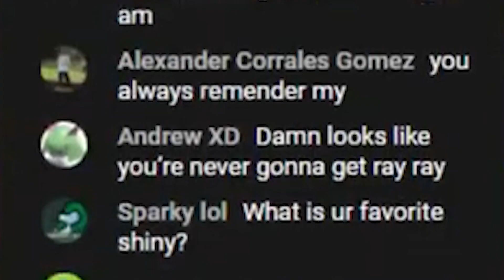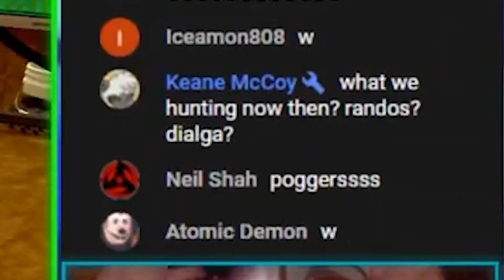*LIVE* Shiny RAYQUAZA After 3 MONTHS Of Shiny Hunting In Dynamax Adventures!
🌟  fellas... i can't even believe I am posting this video. WE FINALLY DID IT. THANK YOU MOM THANK YOU DAD. VERY COOL. memes aside ty everyone who shows up to the streams and helped with adventures, u the realest!!

So I got a shiny giratina in max lairs first week or so of crown tundra dlc dropping, then i shiny hunted rayquaza.. and hunted some more... and got really burnt out around decemberish and took a break from streaming, came back this week, and here we are fellas. after 200+ resets we got it. i know the counter says 198 but for so many days i wouldnt even keep count lol prob closer to 300 resets honestly. if you wanna catch a shiny hunting stream feel free to pop in around 8pm EST!

SHINY GIRATINA, SHINY GMAX, & 3 SHINIES BACK TO BACK! NEW SHINY METHOD IS CRAZY | Crown Tundra DLC

How To Get ALL Pokemon FORM Items! Giratina Origin Form, Therian Forms, & More! Crown Tundra DLC

Timestamps:
00:00 Funny n Cringe Moments 🥴️
02:35 Shiny Rayquaza :D